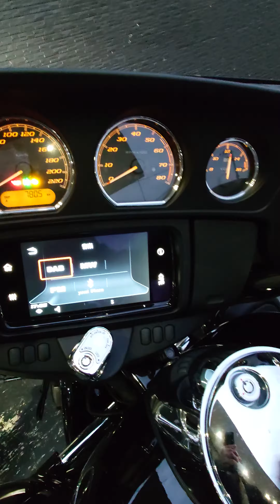ジキルアンドハイドマフラートライク用の音を聴いてください♪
トライクの車検対応Jekill＆Hydeマフラーを♪